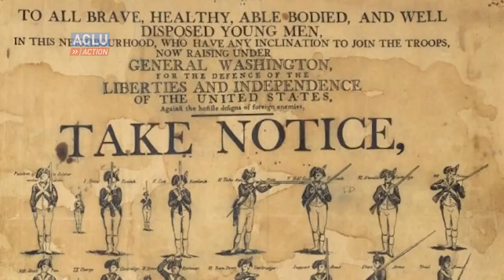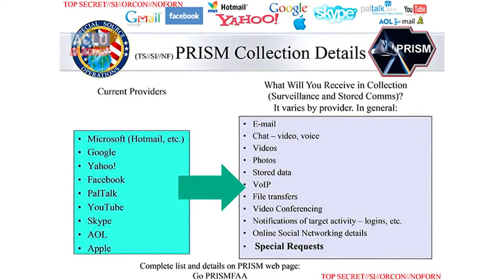Oliver Stone Calls For A New American Revolution! NOW! HD)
CLICK TO SIGN PETITION NOW
July 11, 2013 ACLU News